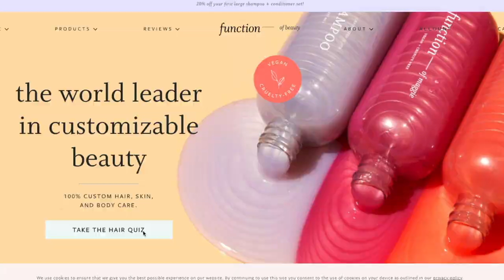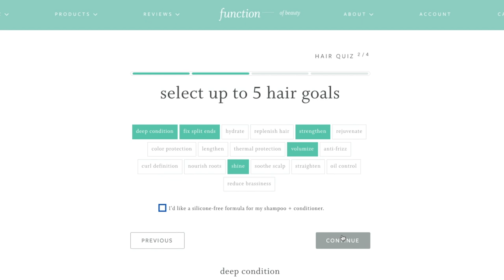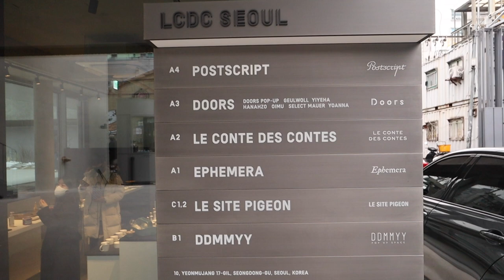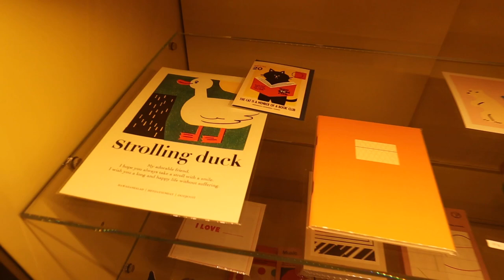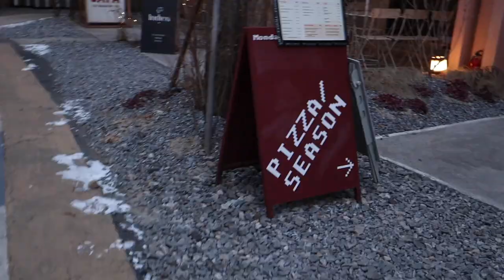Trendy places in Seoul & Organizing my closet│Living Alone in Seoul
I visited some trendy places in Korea! It's Seongsu, and I was walking around Seoul. Then I organized my closet and did a short tour! Let's get productive & motivated!

CHAPTER
0 - intro
0:22 - Morning routine
2:06 - Function of Beauty(Sponsorship)
4:53 - Delivery
5:47 - LCDC Seoul
10:15 - Thrift Store
10:57 - cafes
11:43 - Seoungsu Yeonbang
13:14 - Daerim Chango
14:04 - Closet tour(before)
15:27 - Taking out clothes
17:41 - Organizing my closet
18:29 - Closet tour(after)